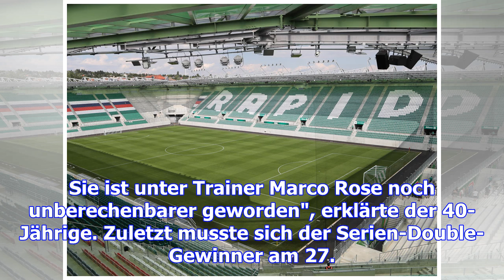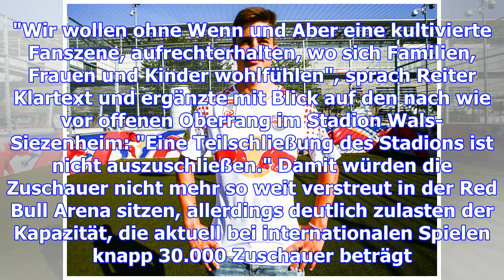Salzburg überlegt stadion-teilschließung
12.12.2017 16:46 Uhr Das 30.000er Stadion ist in den allermeisten Fällen zu groß Red Bull Salzburg h...